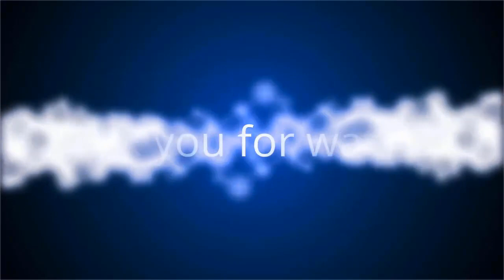【玉袋筋太郎 玉ちゃんの酔滸伝】「夜の街応援プロジェクト」旗揚げ！ 「感染対策店舗」を紹介